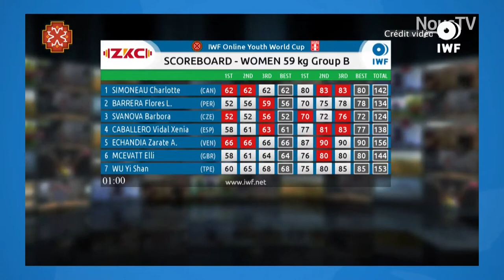Compétition IWF Youth World Cup: Deux jeunes Maskoutains participent à la compétition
Charlotte Simoneau et Shad Darsigny ont participé le 14 novembre dernier, à cette compétition de manière virtuelle en raison de la pandémie.